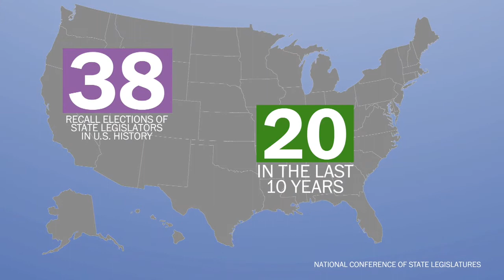Are recalls 'the new normal'?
The successful recall of former California Gov. Gray Davis in 2003 triggered similar moves nationwide. GovBeat's Reid Wilson tells Chris Cillizza about the latest state politician who could face an early departure.